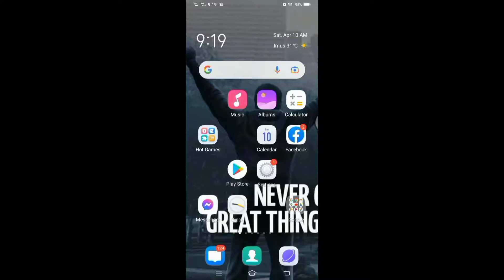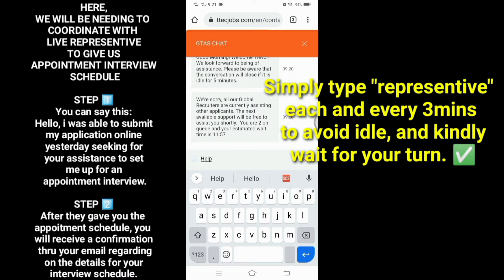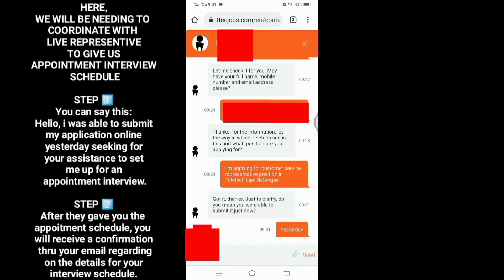SET UP APPOINTMENT INTERVIEW SCHEDULE II APPLICATION